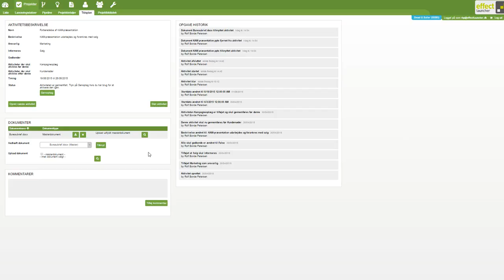Lås masterdokument op - effectlauncher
effectlauncher træningsvideo:
Lær hvordan du låser masterdokument op i effectlauncher - og hvornår det er nødvendigt.